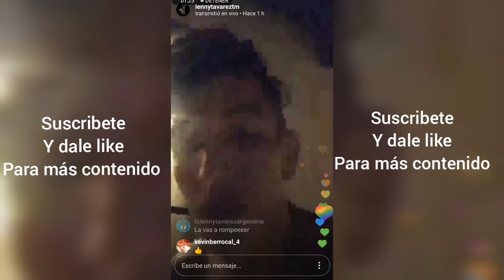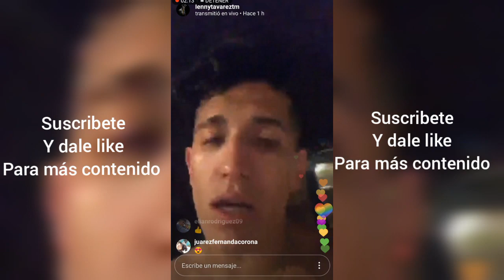Por más que peleamos - Lenny Tavárez (Preview)